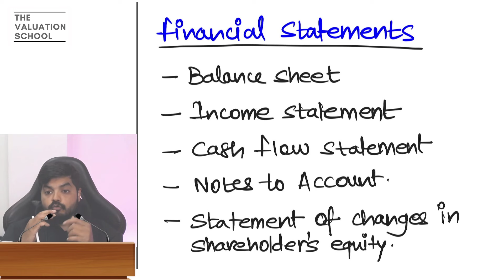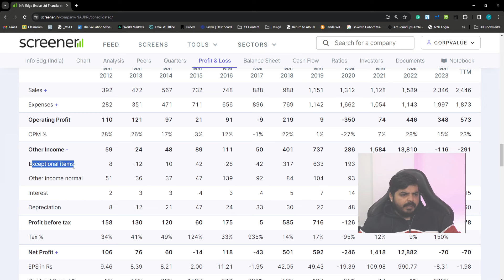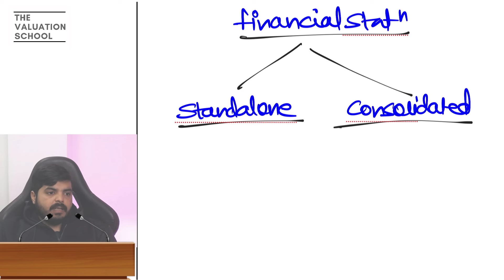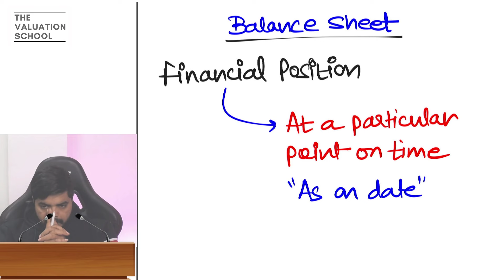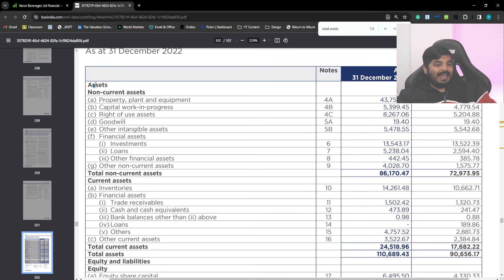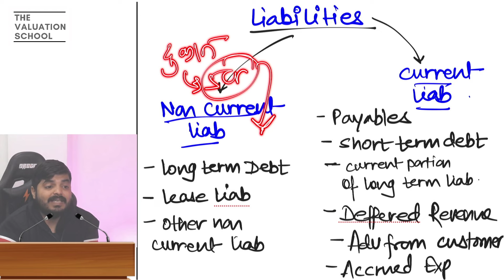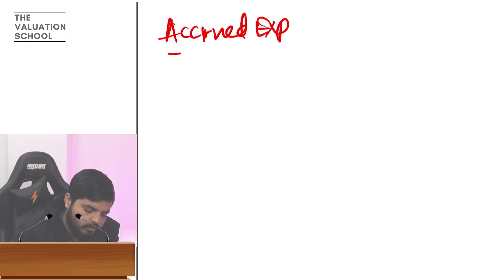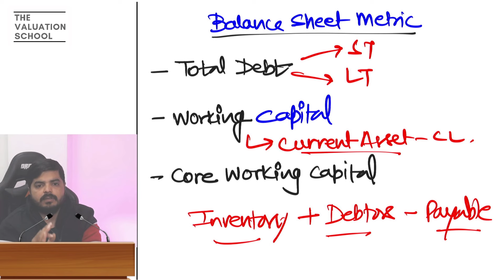NISM Research Analyst 2024 | Full Course - Chapter 8 - (1/2)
Are you preparing for the NISM Research Analyst Certification Exam?
If so, make sure to watch this video!

This is a series of FULL FREE COURSE on the NISM Research Analyst Exam.
That too with Notes and Question Bank + Real Life Case Studies

📛  Please refer to this video for all the Details of the Cohort:
Note: The video is of the December batch, but the content applies to the April batches too!

🔥 Download Notes -  Will be available in next video.